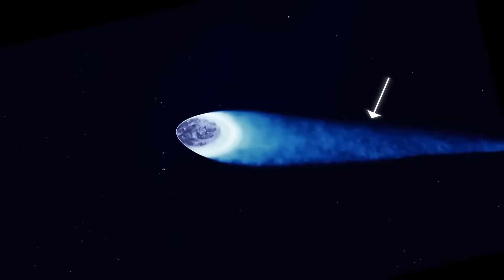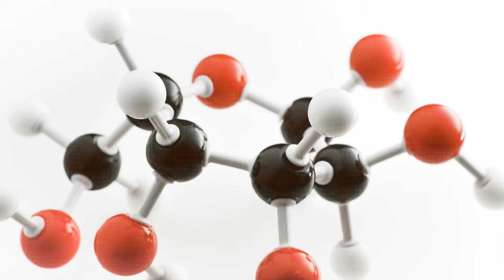James Webb Telescope Just Showed DECLASSIFIED Images of 3I/ATLAS — And It’s TERRIFYING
Sometimes the universe doesn’t shout — it whispers. A faint shimmer in the dark, a subtle deviation in a trajectory, a flicker of light where no light should be. And yet, those whispers can shake everything we think we know. That is exactly what just happened with 3I/ATLAS. For months, astronomers believed they had catalogued its anomalies — ten in total — a list already long enough to strain the edges of natural explanation. But now there are twelve. Two new signs. Two new cracks in the model. Two new reasons why scientists who once rolled their eyes at the idea of something “non-natural” are suddenly sitting upright, staring at screens with a mixture of awe and dread. And the images that came with these revelations — the ones from Neosat, from telescopes in Thailand, from New Mexico, from Europe — are not just fascinating. They are unsettling. Because they show something that is supposed to be impossible: an object under extreme stress, firing jets in multiple directions, producing enormous tails, behaving with unnatural consistency… while remaining perfectly intact. Not fragmenting. Not tearing apart like a normal comet should. And when even Avi Loeb increases his probability scale — pushing it closer to the unthinkable — the astronomical world holds its breath. Because something just happened with 3I/ATLAS. And it has left everyone stunned.